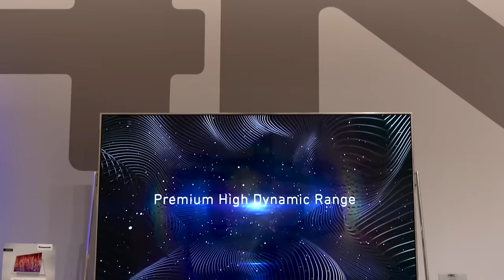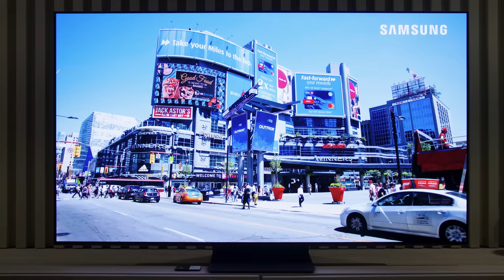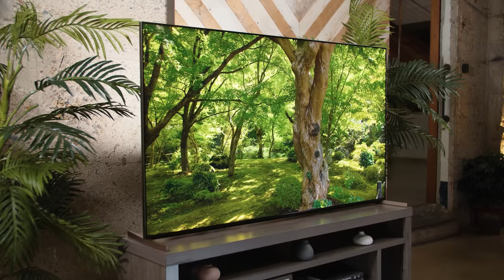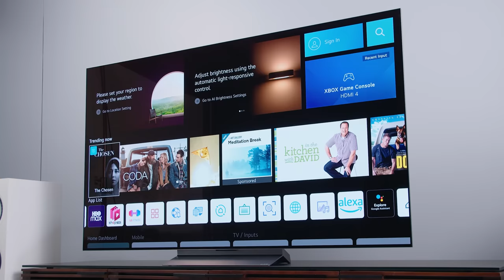Should you spend more for a Sony TV? Why Sony TVs cost more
Though the premium Sony charges for its TVs has come down a little recently, Sony still tends to charge a little extra. Why does Sony charge more for its TVs, and are they worth the added cost over competing TVs from LG, Samsung, and others?

00:00 Intro
01:38 Sony TV's move into "Premium"
03:51 How Sony stacks up today
05:56 Can Sony still justify the premium price?